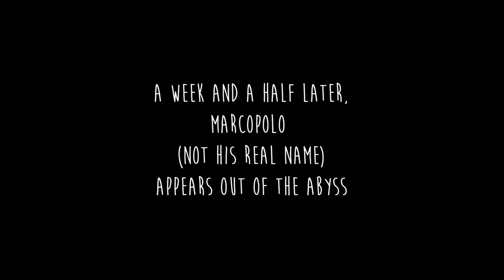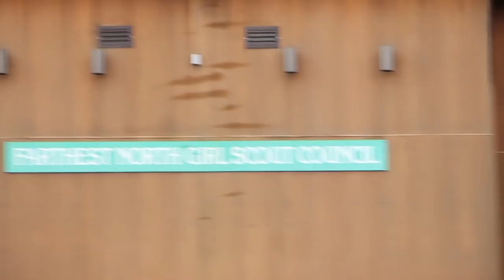Walmart people | Solar Powered 💯% Electric Vehicle, Alaska to Argentina 2019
Chapter 1, episode II: Walmart People.

(September, 2018)

On this episode we explore the microworld of the people of Walmart within Fairbanks, Alaska.

We're driving from Alaska to Argentina, only using renewable energy in our 100% Electric, Solar Powered Camper Van.

Our Camera Gear:
Vlogging Camera
Photography Camera
Videography Camera